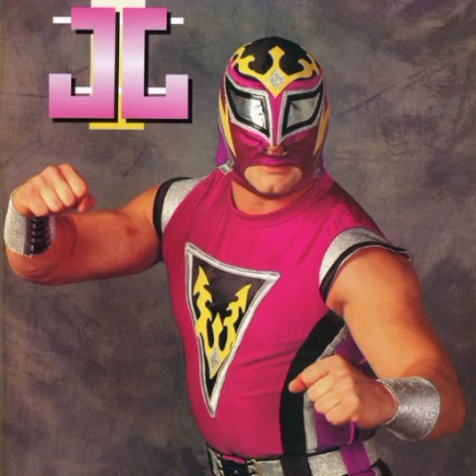Mr. JL (Jerry Lynn) 1st WCW Theme 'Metal Head'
Mr. JL better known as Jerry Lynn wrestled for WCW from 1995 to 1997 where he had a decent run with the company. JL never won any titles in WCW but had fun matches with Eddy Guerrero, Rey Mysterio, Chris Jericho and others. He would start to wrestle under his Jerry Lynn name toward the end of his run with the company.